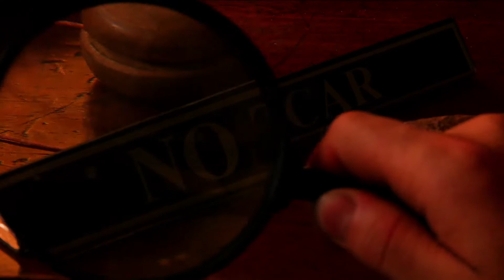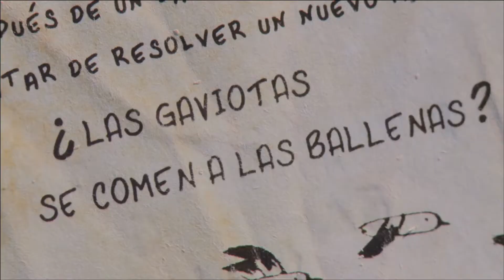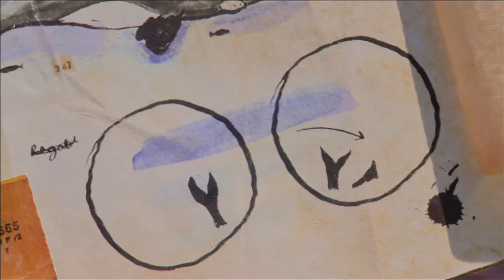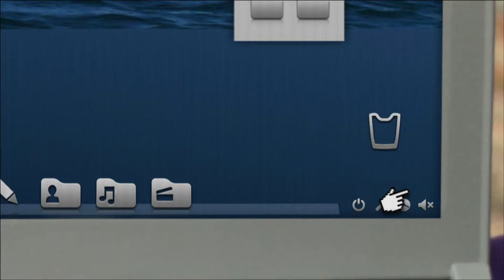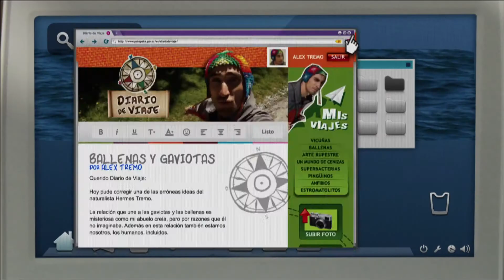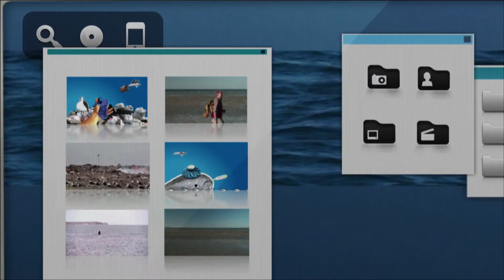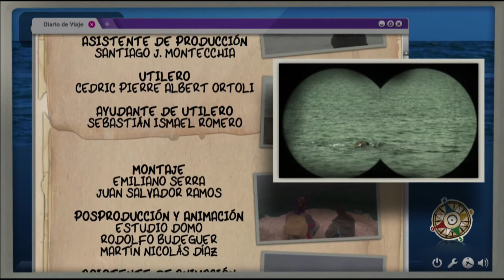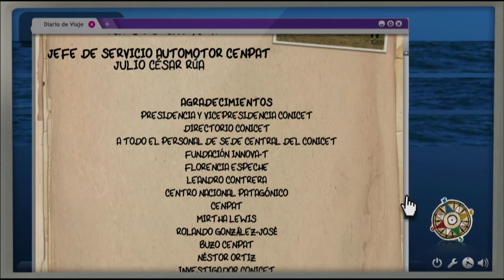DIARIO DE VIAJE - Capítulo Ballenas y gaviotas (2012)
Diario de Viaje cuenta la historia de Alex, un joven que encuentra un mapa y un diario en el antiguo baúl de su abuelo. Como heredó su curiosidad y pasión por la ciencia, el joven decide emprender el mismo viaje que realizó su abuelo sesenta años atrás; siguiendo los puntos señalados en el mapa y las referencias del diario para constatar y actualizar su información. En su hazaña, contará con la ayuda de varios científicos a quienes acompañará en sus campañas a lo largo y ancho del país.
Diario de viaje es una propuesta original coproducida entre CONICET Documental y Pakapaka y destinada a acercar la ciencia de manera entretenida y novedosa al público infantil.